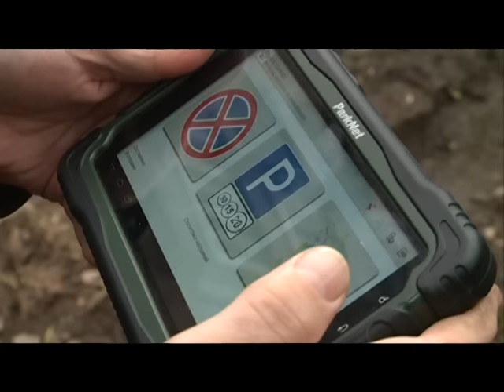15 04 16 4,5 тысячи нарушителей правил парковки оштрафовали за неполный год в Ижевске